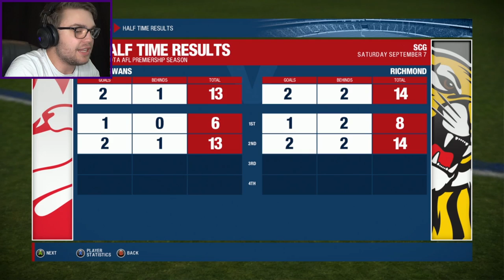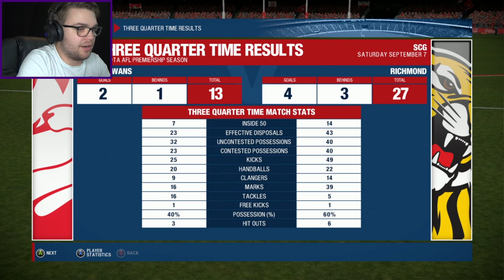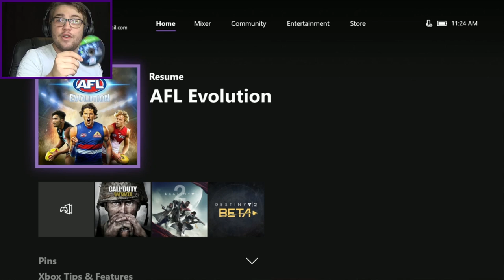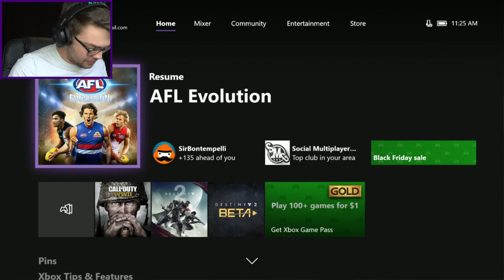THE GRAND FINAL! SERIES FINALE - Pro Career: Year 3 | AFL Evolution | Episode 61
Sydney have made it through the Finals series, and it's the big dance... Time for Jeffrey Time!

AFL Evolution have been a great series, but it's time to say goodbye.

This is the final episode, the finale, the series final, the end.
Thank you everyone who has followed this journey together!

AFL Evolution features over 80 teams from the AFL, VFL, TAC Cup, NAB Under-18s Championships and International Cup, as well as multiple bonus teams such as the Indigenous All Stars.

The Career Mode will enable fans to experience the excitement of the Toyota AFL Premiership Season from both sides of the fence.  AFL Evolution takes gamers beyond the field of play allowing them to manage the team via the drafting and trading of players, the salary cap, training, the tribunal and much more.

The Career Mode elevates the experience to another level once fans are ready to take the field. Fans can build a player from the ground up, then work their way up through the ranks from the TAC Cup to the elite level. Alternatively, fans can jump straight into an AFL superstar's footy boots and enjoy playing on the biggest stages in Australia.

The Player Creator allows fans to create any player imaginable through a vast array of facial features, height, body type, hair, ethnicity, skill attributes and accessories.

Some of the features Wicked Witch Software have revealed are that there is a 'be a stud' career mode for the first time ever in an AFL game. ‘Be a stud’-type modes in games such as FIFA and NBA 2K, which allow the player to create a character and guide them through their career. You can start as an (under 18), work your way up, play (in) the VFL and eventually get drafted into an AFL team. the player will be able to ask for trades if they don’t like the team their character is placed on, while also being able to start a career as an existing player or avoid the whole pre-AFL process entirely and jump straight into the elite competition. Also returning from AFL Live 2 is manager career mode, which is very similar to 'be a pro' mode in the way that you can start from the U18 TAC and work your way up, or you can jump straight into the AFL. Manager career mode also takes gamers beyond the field of play allowing them to manage the team via the drafting and trading of players, the salary cap, training, the tribunal and much more.